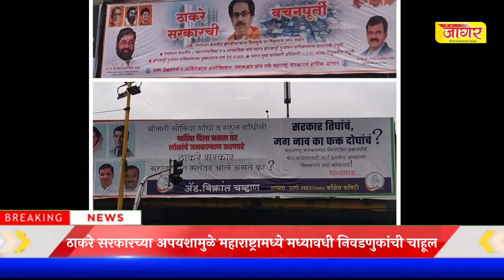स्पेशलरिपोर्ट महाराष्ट्रामध्ये लवकरच मध्यावधी निवडणुकांची शक्यता sharvari pawar director